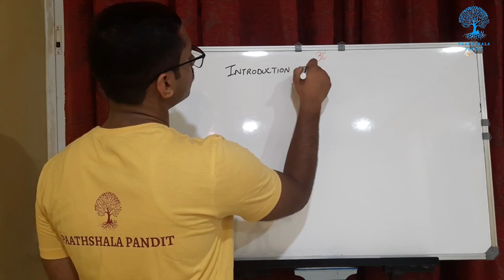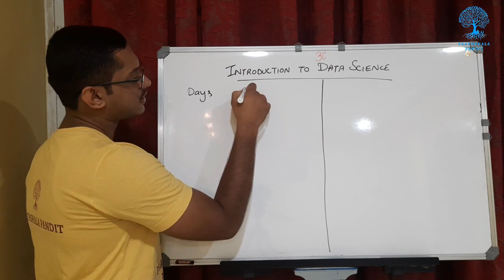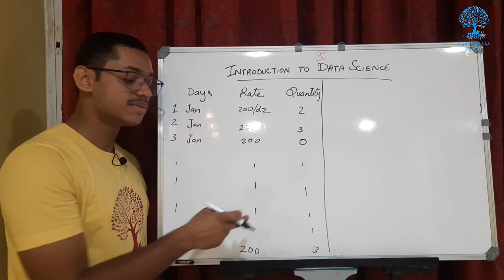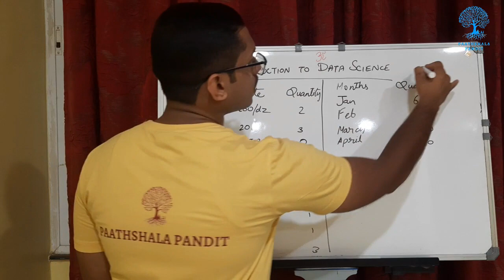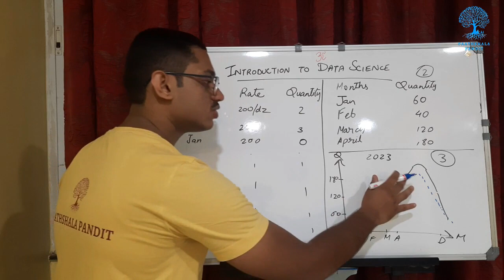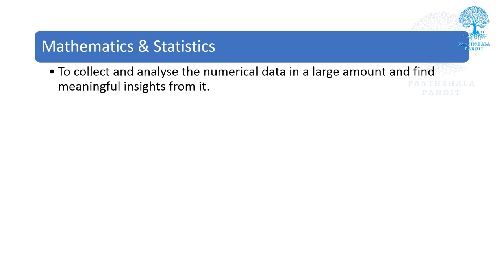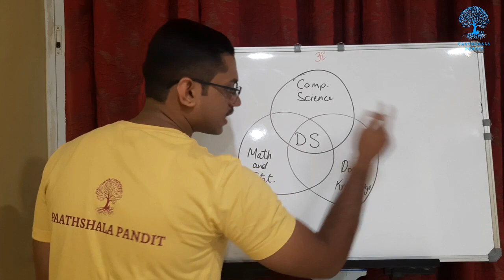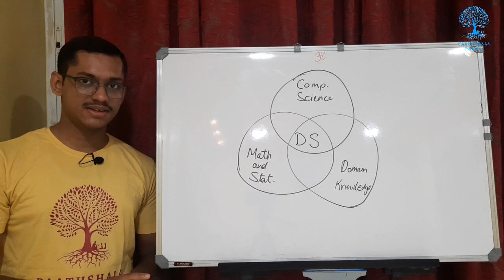Indian Student teaches Data Science | Introduction | Paathshala Pandit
Hello everyone
I am Ayus Bhattacharya
This video gives an introduction to data science.

Background tune source: Pixabay